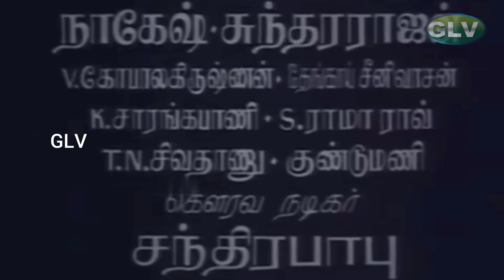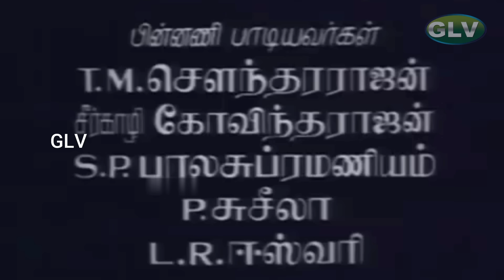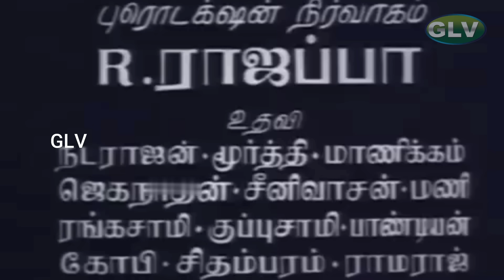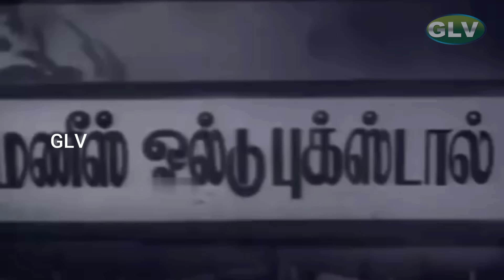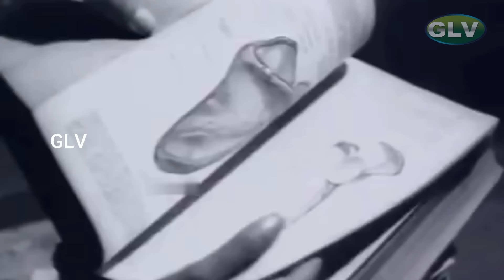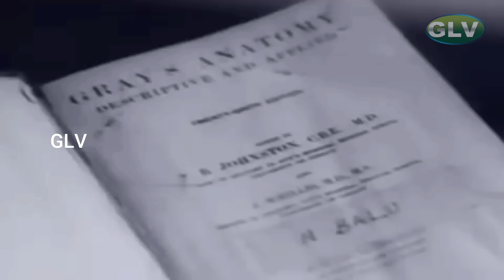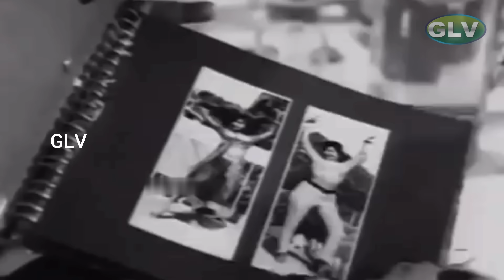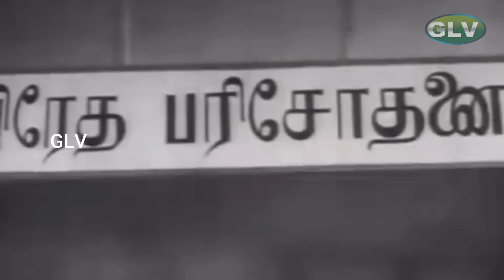மாலதி Tamil Old Movie | Geminiganesan,Sarojadevi,Ravichandran | K.S.Gopalakrishnan | M.S.Viswanathan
Malathi, a young woman from a wealthy family, pursues MBBS in a medical college, where she meets Balu, a senior student. They fall in love, but due to her family circumstances, they are unable to marry; Malathi ends up marrying Rajan, a relative, who is addicted to drinking and drugs. She decides to reform him, and the rest of the film deals with whether she succeeds in her endeavour or not.

மாலதி Tamil Old Movie | Gemini Ganesan,Saroja Devi,Ravichandran | K.S.Gopalakrishnan | M.S.Viswanathan Full HD Video
Film : Malathi
Starring : Gemini Ganesan,B.Saroja Devi,Ravichandran
Directed by :K. S. Gopalakrishnan
Screenplay by :K. S. Gopalakrishnan
Story by : Gomathi Subramaniyam
Cinematography : K.S.Prasad
Production company :Chitra Productions
Release date : 1970